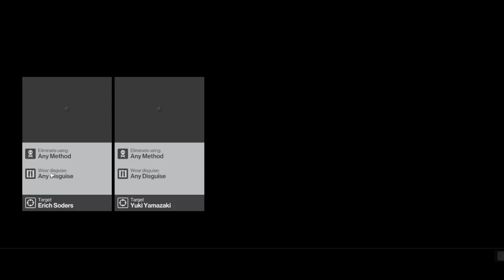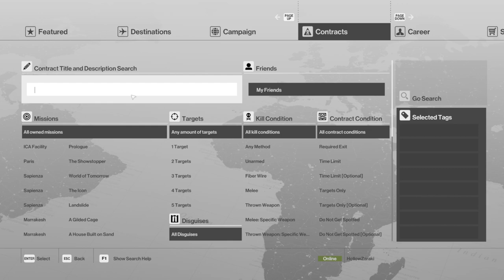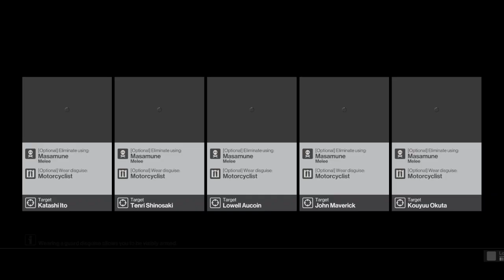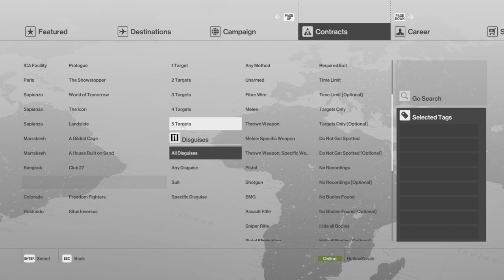Hitman - Hokkaido Challenges & Feats #7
Im also streaming on Twitch, visit me there if you want to see me playing live at:

In this Hitman series im aiming to complete the game fully on normal difficulty including challenges, feats, escalations etc. (might be completing it on professional aswell in the future).
Im playing this gameseries the first time in my life so expect some dumb plays & strats from me. Also keep in mind that im not playing serious in the most first 4 levels of the escalations, but some tryhard attempts at the level 5 ones.